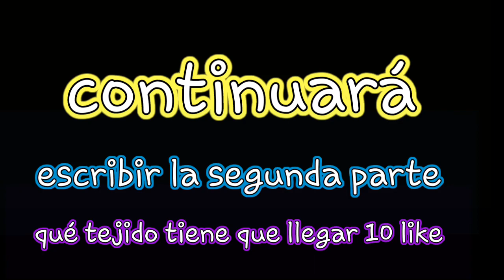gacha Club teletubbies 3